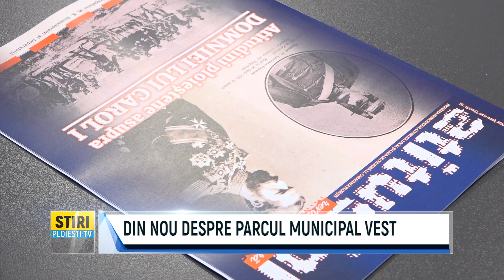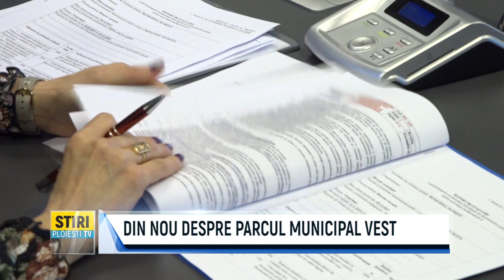DIN NOU DESPRE PARCUL MUNICIPAL VEST